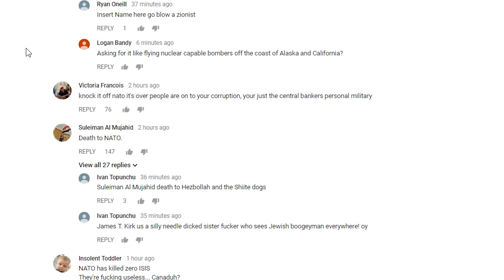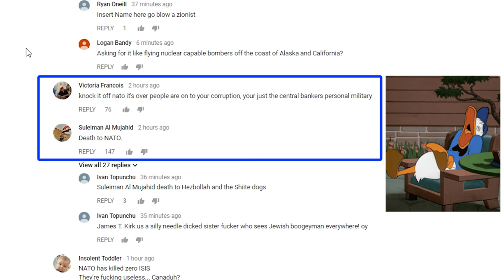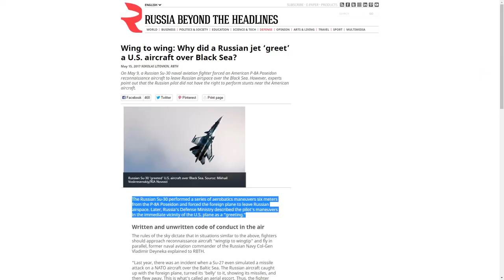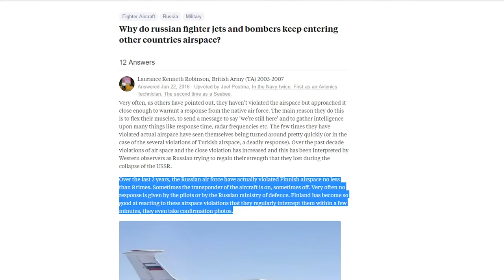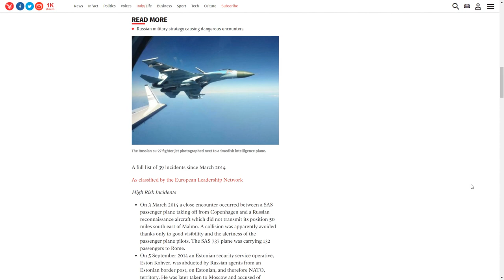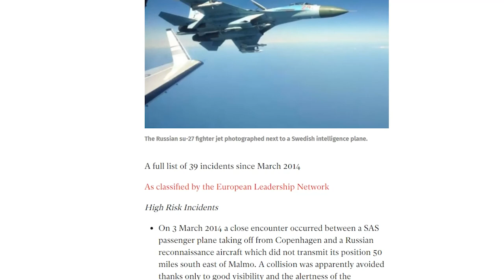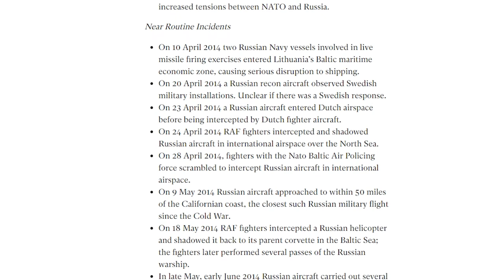NATO F-16 tries to approach Russian defense minister plane over Baltic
Don't be fucking sheep

Use your head not you ass